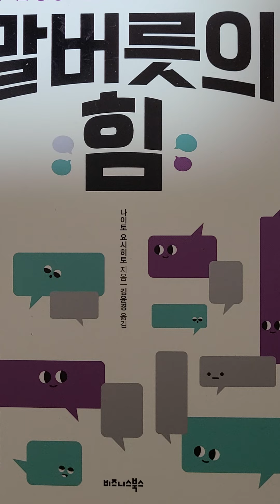말버릇의힘 긍정의말기적같은변화 나이토요시히토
63가지 심리실험이 밝혀낸 말버릇의 기적